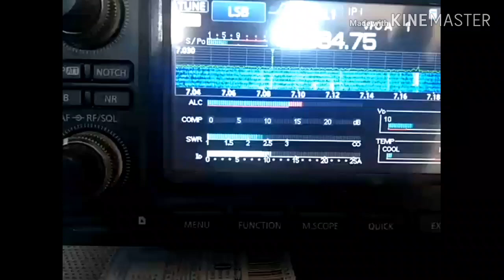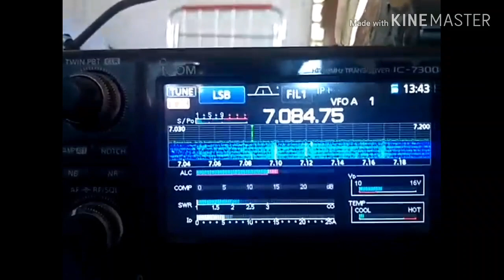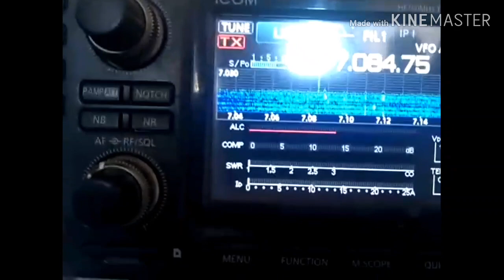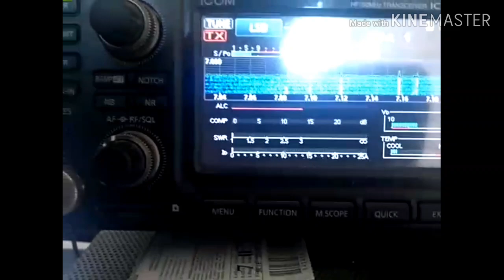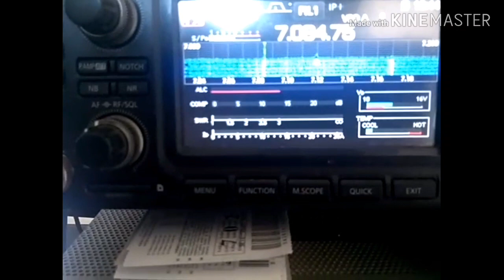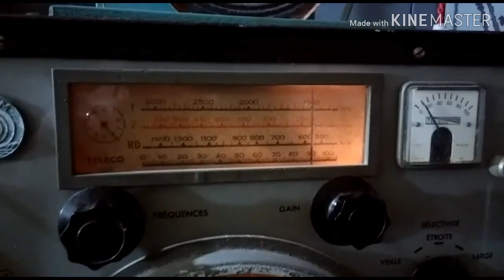Kids day Ham radio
Dia das crianças